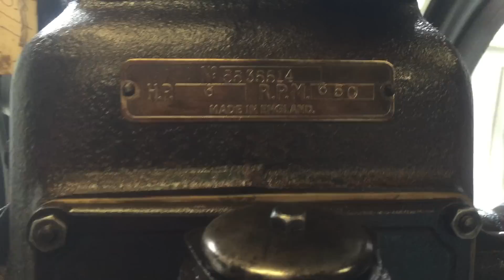Vintage Water Cooled Diesel Lister CS 6 HP @ 650 RPM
Another Lister CS 6/1 restored to running condition, nice running engine this one.